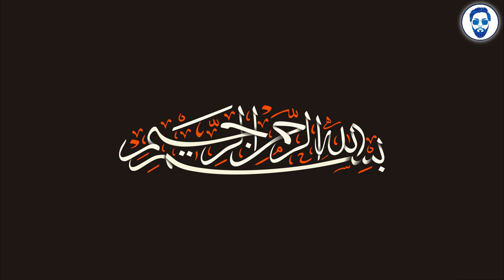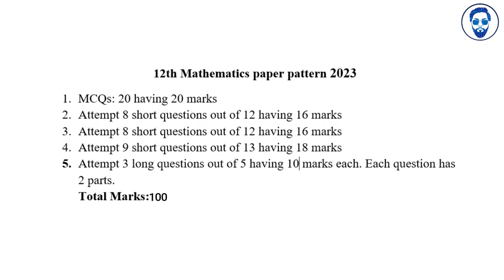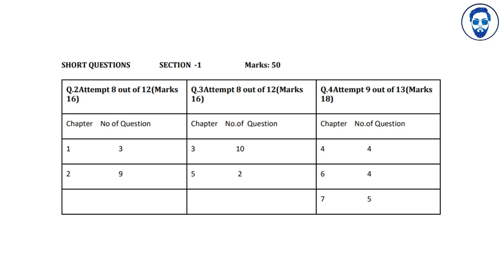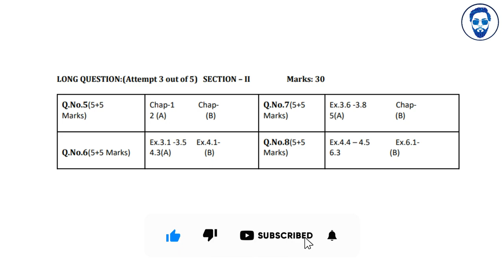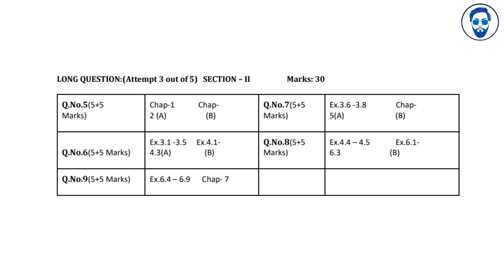2nd year math pairing scheme 2023 | paper scheme 12th class 2023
math paper scheme 12th class 2023
pairing scheme 2023 class 12 math

12th class 2023 pairing scheme
math Pairing scheme 2023 of punjab boards

Punjab board
Multan board
Gujranwala board
Pindi board
Federal board
Karachi board
Sindh board
Lahore board
Peshawar board

For any query or private tutoring contact (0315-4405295)
OR